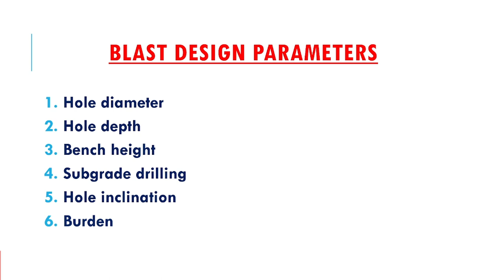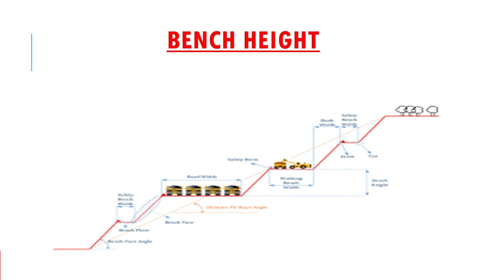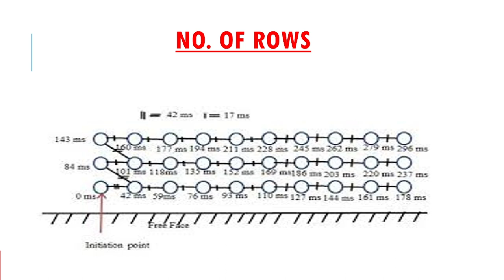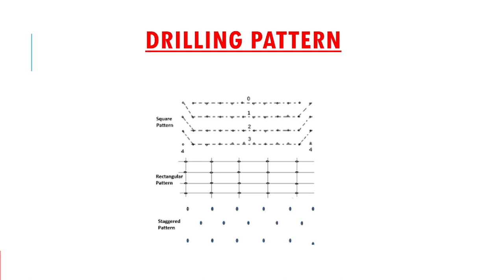Blast design parameters#drilling